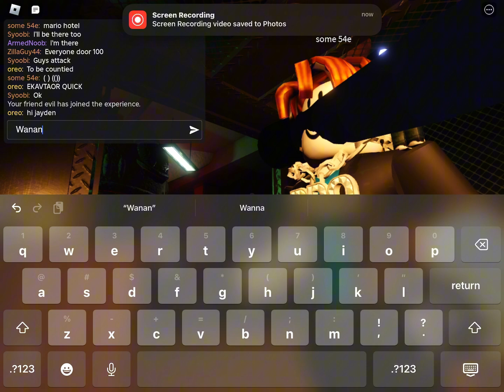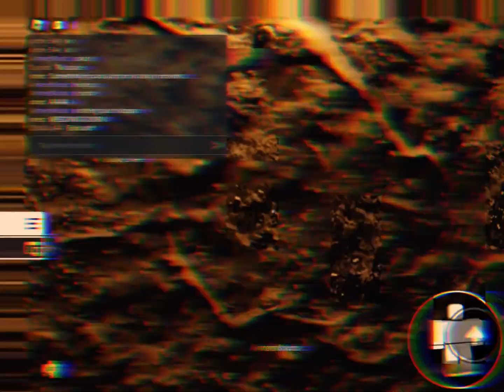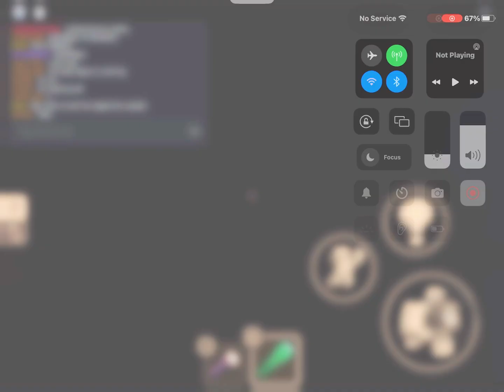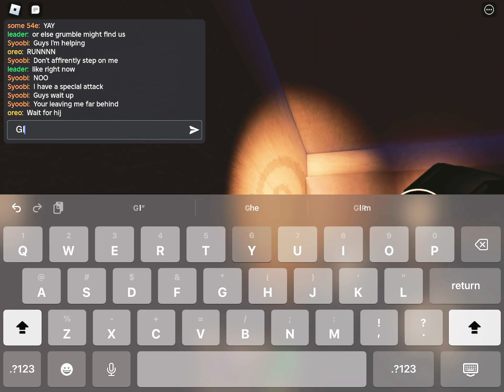Grumble takes over the hotel episode 2